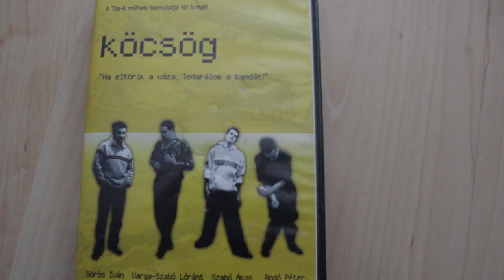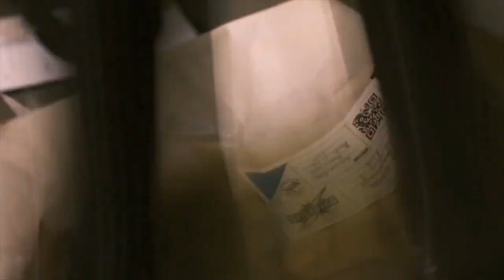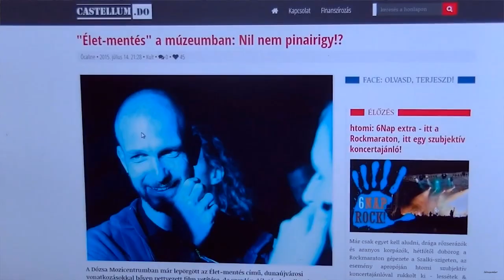VALÓBAN HÍRES EMBER A HÍRESEMBER? (leleplező videó)